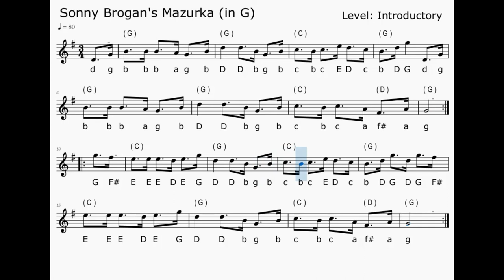Sonny Brogan's Mazurka (in G)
Remember, you can adjust the playback speed in settings.